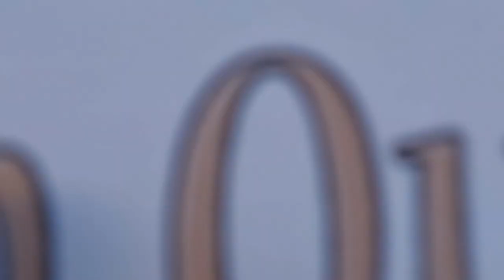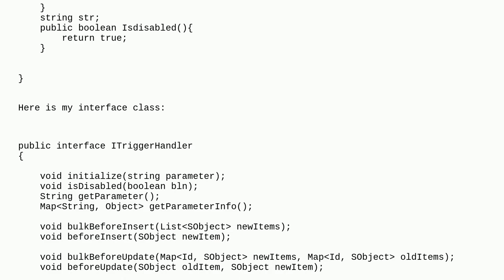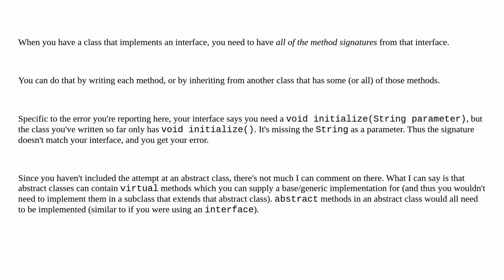Salesforce: Getting error while implementing the trigger dispatcher architecture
Getting error while implementing the trigger dispatcher architecture

A special thanks goes out to the community

  class apex trigger